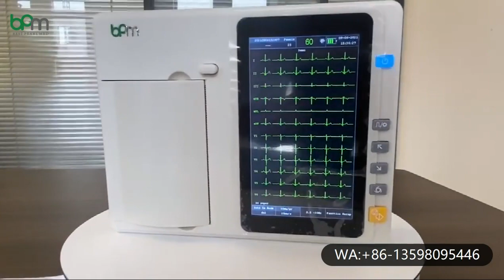ECG Machine BPM E607